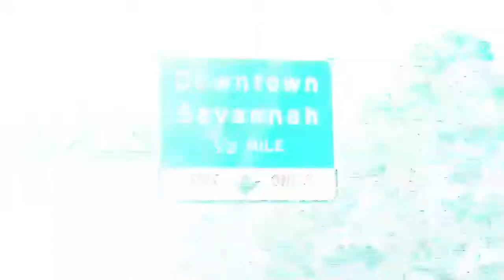Super Rich Dreams Commercial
A black owned brand that supports all dreams and is an huge advocate for achieving all of your goals even when it seems like no one else believes in you. Super Rich Dreams believes in you.